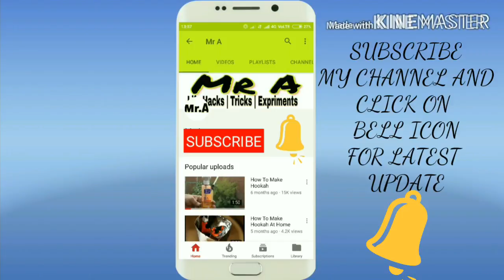4 Crazy Magic Trick's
4 Crazy Magic Trick's

THANK AND ALWAY HAPPY